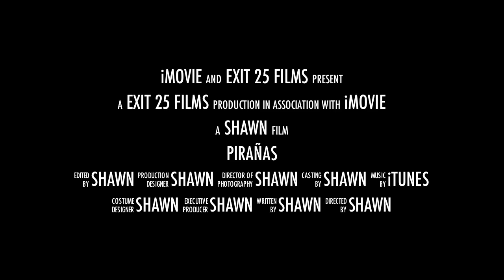Kitesurfing with Piranhas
Little video made with iLife 11.  The guys in this video are like a pack of Piranas when you hold up a camera. That is why it gets its name.  I have no business relations with Hyperflex, just a fan of a great product for a great price.  My local community seems to be predominately wearing Hyperflex wetsuits these days.  Ok now you guys know my intentions in making this, enjoy the show!